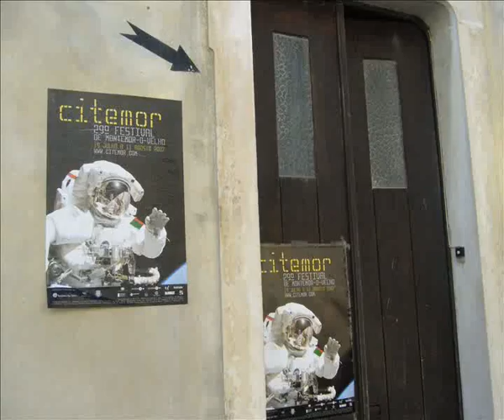Prç d República Sondagens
free style interviews at Citemor 29th edition of Montemor-o-Velho Festival.